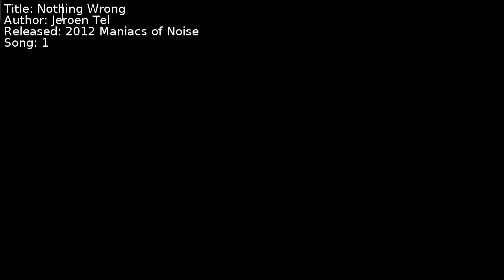Jeroen Tel - Nothing Wrong | Song 1 [C64] [SID]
Title: Nothing Wrong
Author: Jeroen Tel
Released: 2012 Maniacs of Noise
Song: 1